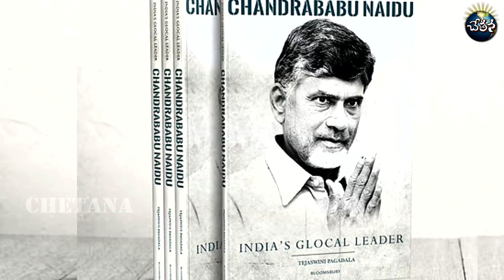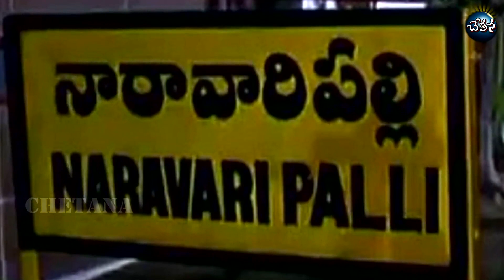'India's Glocal Leader'||A Biography of Chandrababu Naidu||CBN's Life History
Chandrababu Naidu, a name doesn't require any introduction not just in India but also globally. Longest serving Chief Minister of Andhra Pradesh and opposition leader of Andhra Pradesh for two terms, he is and was always on media's top priority since he took the mantle from his father-in-law Shri NT Rama Rao, who ruled the silver screen for half century and forayed into politics by commencing Telugu Desam Party.

In some unwarranted circumstances Chandrababu to safeguard Telugudesam party disinterestedly seized the party and became Chief Minister some 22 years ago and since then he is one of the most discussed, followed and analyzed political leaders in India.

Though couple of books have already been released in Telugu language, this is the first time that a direct English book is being released. Named 'India's Glocal Leader' and authored by Tejaswani Pagadala, this book since it release is attracting rave reviews from the readers.

This book discusses the qualities that made one who came from a small village and a farming family transform himself into a an accomplished Political Leader at a very young age and then move on to become a president of historical political party. He played a key role in establishing coalition governments either it is United Progressive Alliance between (UPA) 1996-99 and National Democratic Alliance (NDA). During UPA regime it was CBN who played instrumental role in choosing the Prime Ministers both Deve Gowda and I K Gujral. And it again Shri Chandrababu who suggested APJ Abdul Kalam's name when it came to electing President of India during that period. In NDA 1 headed by Shri Atal Bihari Vajpayee, CBN enjoyed a great privilege and was taken into confidence by BJP leadership always.

This book 'India's Glocal Leader' covers all facets of Chandrababu Naidu's life and is a must read for not only his fans but also for everyone who want to do something in his or her life.